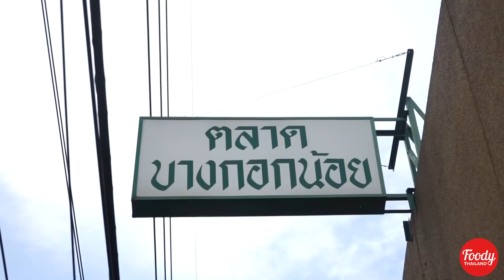ข้าวขาหมูคิวยาวเว่อร์ - Foody Thailand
วันนี้ เอวาจะพาทุกคนไปตะลุยกินที่ตลาดบางกอกน้อย
พาไปกินขาหมู ที่ต่อคิวเข้าแถวรอนาน กว่าจะได้กิน
จะอร่อยเด็ด แค่ไหน ตามเอวาไปเลยค่าาาาา

พิกัด : ข้าวขาหมูลุงก็อดฟาเธอร์ - ตลาดบางกอกน้อย